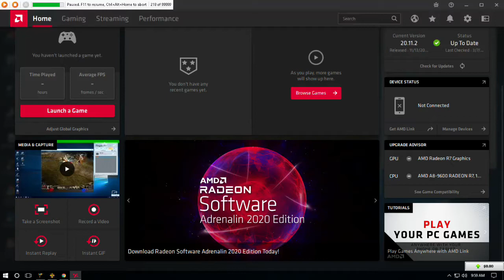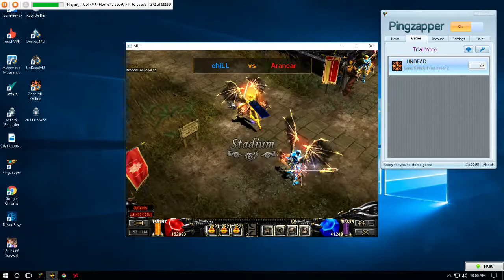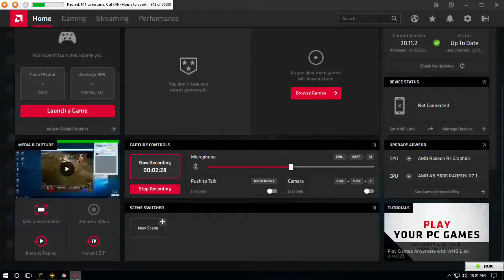UndeadMU Online Season 3 Episode 1 (chiLL Vs. Arancar) Uber Cloud Set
-Guild Package On!
-SERVER NAME : UNDEAD MU
-SEASON 3  EPISODE1
-Hosted in : Germany
-Server Information
-EXP: 99999x
-DROP: 99%
-MAX: LEVEL 400
-RESET Command : Lorencia /reset
-GRAND RESET: Reward 10.000 Credits.
-VOTE SYSTEM: ON
-BOX OF Kundun: NPC
-GAMEGUARD: ON
=Online Hours 50 credits
-POINTS PER LEVEL: 10/15
-BALANCE PVP: All Characters
-ANCIENT + EXCELENT: ON
-CLICKER IN GAME: START F5/F6, STOP F8
-ITEMS TIER 2 ANCIENT: DROP in Kalima 7
-3D Camera: STOP F7/F8